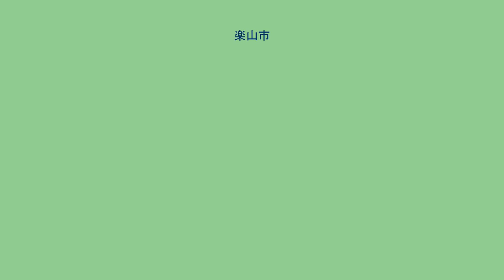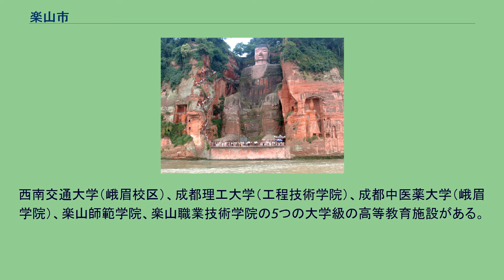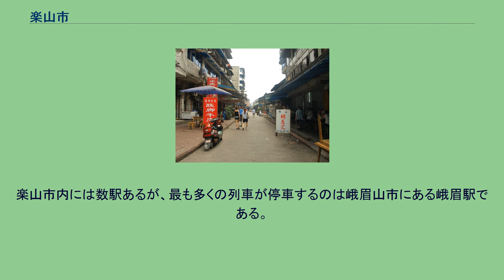楽山市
楽山市の位置 住宅街 楽山大仏と市街地 峨眉山報国寺 楽山市（らくさん-し）は中華人民共和国四川省の中南部に位置する地級市。
成都から南に約120km離れている。
北は眉山市、東は自貢市と宜賓市、南は涼山イ族自治州、西は雅安市と接している。
長江水系の岷江（びんこう）に大渡河（だいとが）および青衣江が合流する場所である。
丘陵地帯が主で、市西南部は山地、川沿いは沖積平野である。
気候は温和で湿潤、四季がはっきりしており雨量は多く、春と冬が過ごしやすい。
平均海抜は500メートル、年降水量1,394ミリメートル、年平均気温は17.2℃。
4市轄区・1県級市・4県・2自治県を管轄下に置く。
川南行署区楽山専区 四川省楽山地区 楽山市 楽山市の域内総生産比率は第一次産業16.6%、第二次産業58.7%、第三次産業24.7%である。
工業部門では多結晶シリコンと太陽電池、建築資材（セメントなど）、塩・燐工業、クリーンエネルギー、農産物加工が5大産業となっている。
「楽山ハイテク産業開発区」が設置されており、太陽電池関連の研究では中国内でも1、2を争う規模である。
海外からの投資も盛んで、国際金融公社、オン・セミコンダクターなどが進出している。
イネ、小麦をはじめとして茶、野菜、果物の生産高が多い。
漁業、畜産業（養豚、養鶏、養蚕）、林業も盛んである。
燐、岩塩、石灰石、高陵土、天然ガス、石膏、白雲石、ミネラルウォーター、硫酸ナトリウムの埋蔵量が比較的豊富である。
また、豊富な水資源を生かして2基の水力発電所がある。
西南交通大学（峨眉校区）、成都理工大学（工程技術学院）、成都中医薬大学（峨眉学院）、楽山師範学院、楽山職業技術学院の5つの大学級の高等教育施設がある。
楽山市には希少な動植物が数多く生息している。
カタヤ属（マツの一種）、ハンカチノキ、アケボノスギ、などの稀少植物、そしてパンダ、枯葉蝶などの稀少動物はいずれも保護の対象となっている。
成都双流国際空港が楽山市に最も近い。
市内から北へ約100km。
楽山空港を建設中。
成都市と昆明市を結ぶ成昆線が楽山市を通る。
楽山市内には数駅あるが、最も多くの列車が停車するのは峨眉山市にある峨眉駅である。
楽山市街地そばの岷江沿いに楽山港がある。
500トン級の貨物船が停泊可能。
成都まで144km。
楽山大仏の遊覧船も発着する。
楽山市は豊富な観光資源を持ち、国内外合わせた観光客数は1234万人、観光収入は91.4億元にのぼる（2008年）。
また、楽山市の北に隣接する眉山市の市街地には三蘇祠博物館（北宋の文学者である蘇洵・蘇軾・蘇轍の旧宅）がある。
^ 18世纪工业革命活化石-四川犍为嘉阳小火车china.com.cn 2008年11月27日 ^ 交流都市-中華人民共和国四川省楽山市千葉県市川市公式WEB 2010年6月7日